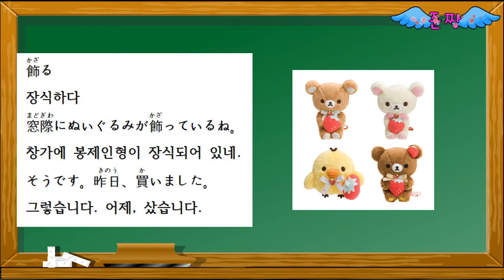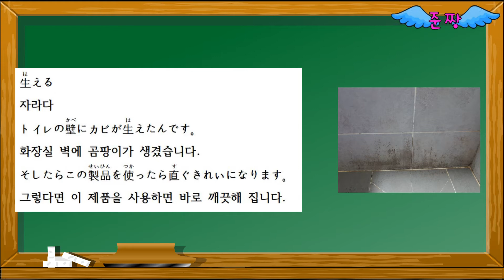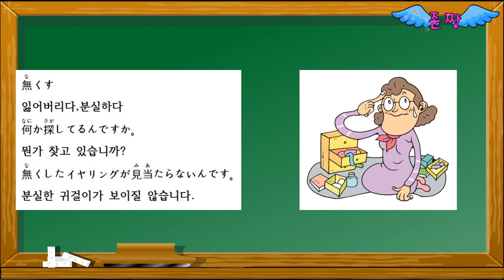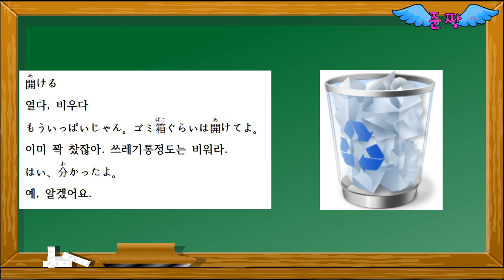005 자주 쓰는 유용한 동사-飾る,生える,迷う,探す,無くす,開ける-중급으로 가는 길-준짱 일본어 한마디 - Jun Zzang Japanese